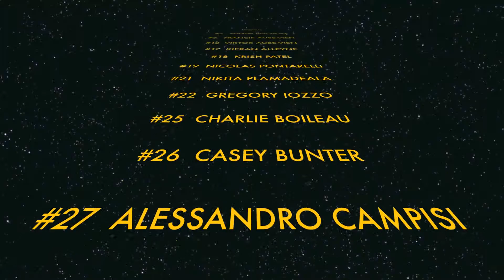6 MCDONALDS FINAL CHAMPIONS LEOPARDS 14 APRIL 2012